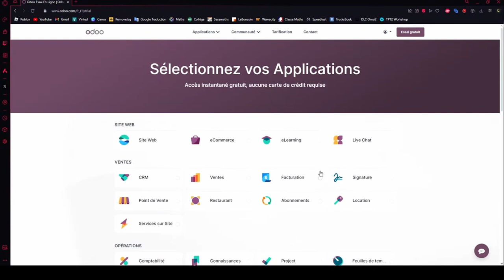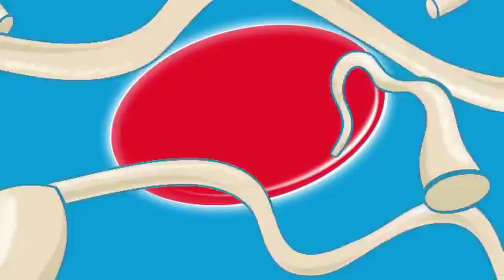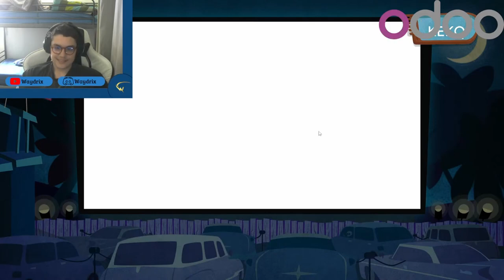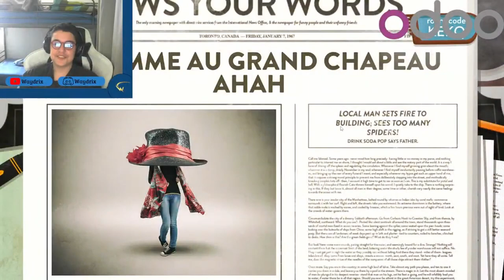Use Your Words - Best Of Live #1 !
Petit Best Of ! Vidéo la plus drôle de ma chaîne je pense, trop hâte d'avoir vos retours !